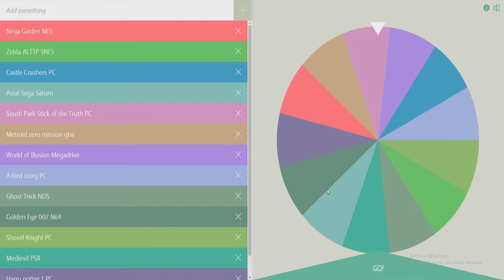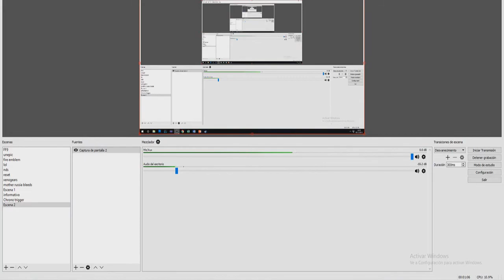Video informativo - Y siguiendo a Unepic, haremos...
Muy buenas incorpóreos! Mirad la descripción para más información!
Sorteito para saber cual sera el siguiente juego :3
Si os ha gustado el video, dadle a like, que no cuesta nada por favor! ¡Y gracias por estar ahí día a día!
Canales de amigos:
Skype: victorvalle12
Características actuales de mi PC
►Caja: NOX Coolbay MX USB 3.0 Negra
►Fuentes Alimentación: Tacens Mars Gaming 800W 80 Plus
►Disco Duro: Seagate Barracuda 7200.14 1TB SATA3
►Ventiladores CPU: Cooler Master Hyper 103
►Memorias RAM: Kingston HyperX Fury DDR4 2133 PC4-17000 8GB 2X4GB CL14
►Placas Base: MSI H170M-A PRO - 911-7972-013*
►Procesadores: Intel Core I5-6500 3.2Ghz Box
►Tarjeta Gráfica: Intel HD Graphics 530. Es la integrada aun estoy ahorrando para una ;D Discord